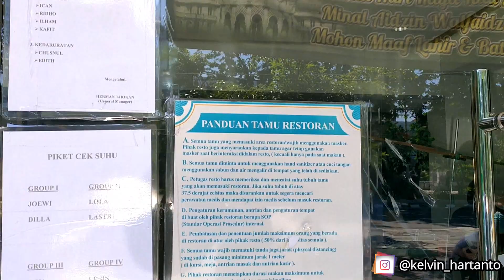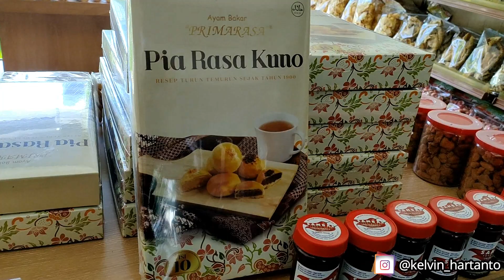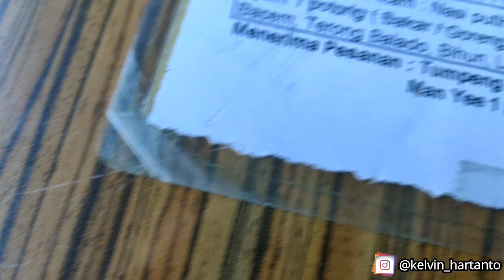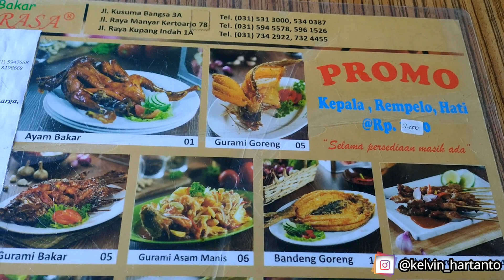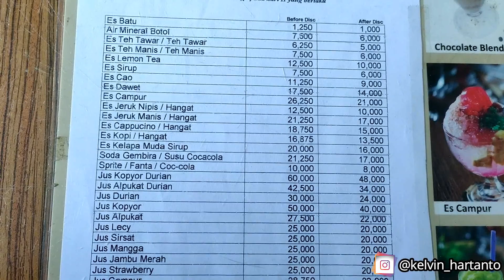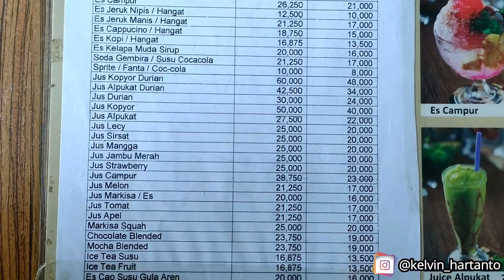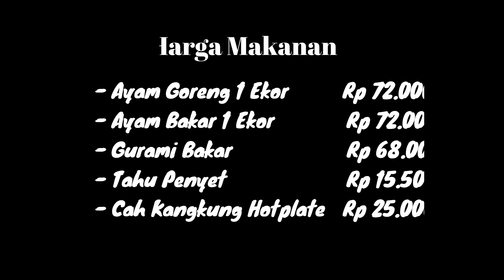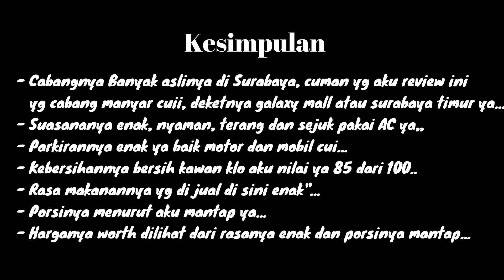Ayam Bakar Primarasa Surabaya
Review Makanan

Lokasinya: JL Manyar Kertoarjo No 68-70, Surabaya
Waktu: 07:00 - 22:00